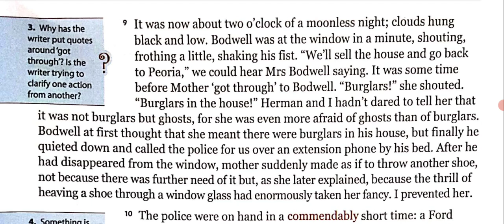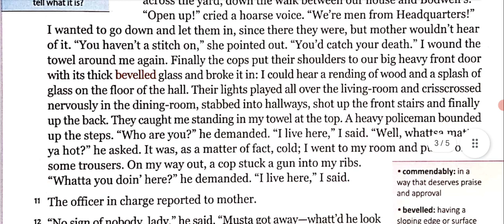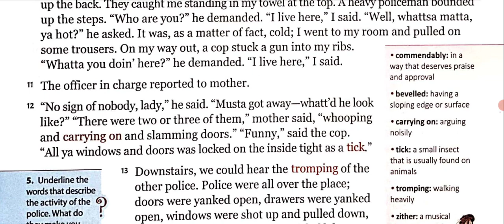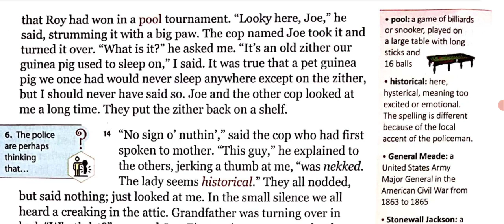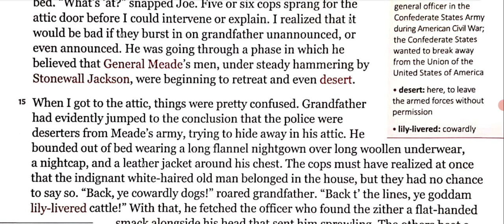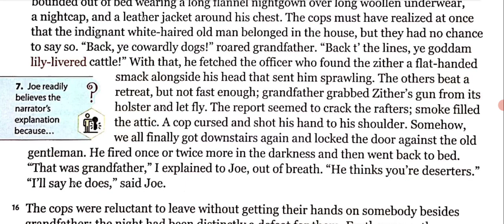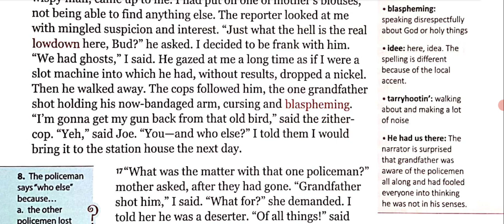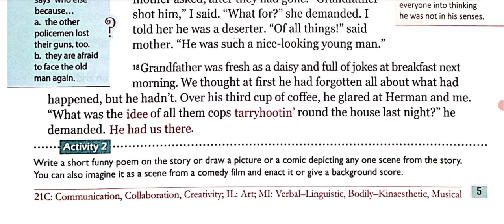The Night The Ghost Got In Explanation In Hindi| Gulmohar Golden Jubilee Edition Class 8 | Part 2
This is the hindi explanation of the chapter The Night The Ghost Got In by James Thurber from Gulmohar Golden Jubilee Edition Class 8. I've explained this chapter very nicely line by line from English to Hindi for your better understanding.

the night the ghost got in explanation in hindi by james thurber gulmohar golden jubilee edition class 8
the night the ghost got in class 8 in hindi
the night the ghost got in by james thurber
class 8 the night the ghost got in story explanation in hindi
gulmohar golden jubilee edition class 8
m ahmad study circle

the night the ghost got in
the night the ghost got in prose
the night the ghost got in story in tamil
the night the ghost got in story in tamil animated